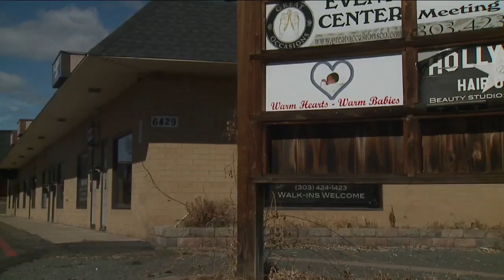Colorado nonprofit ensures all families can bring newborns home in warm clothes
All across Colorado, hundreds of women are making sure that families in need can bring home their newest members in clothes made with love.